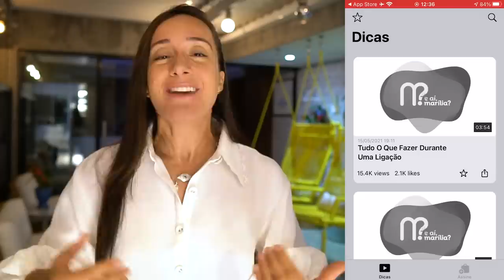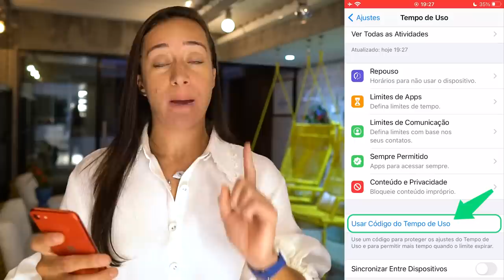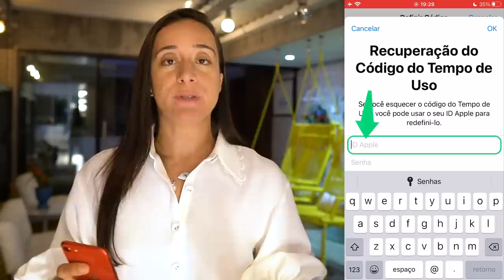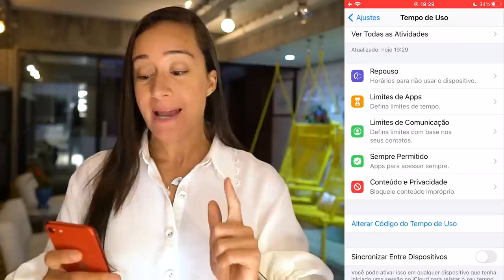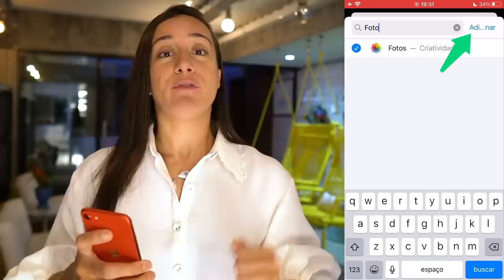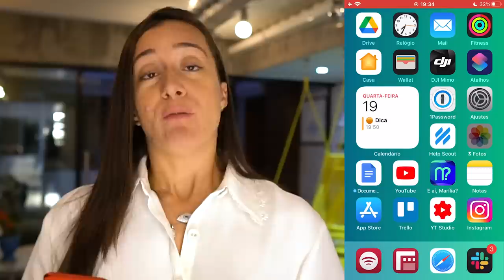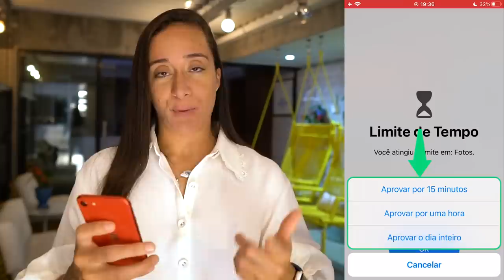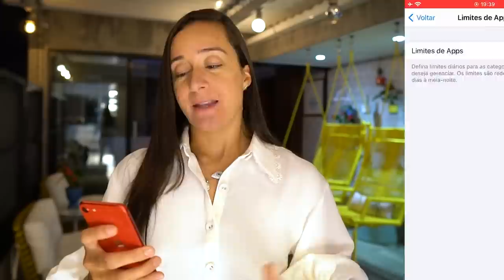Coloque Senha Nas Suas Fotos Assim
👉 Cadastre-se para receber os dois primeiros capítulos do livro de foto:
📲 Baixe o aplicativo "E aí Marília" e tenha todas as dicas em um único lugar:
📗 As apostilas para você que gosta de conteúdos exclusivos, em texto, para acessar mesmo que esteja sem internet.

📩 Receba dicas semanais direto no seu e-mail, para não perder nenhum conteúdo.
🔸 Tenha o meu acompanhamento para te ajudar no uso do iPhone.
Como colocar senha no aplicativo FOTOS para ninguém acessar.